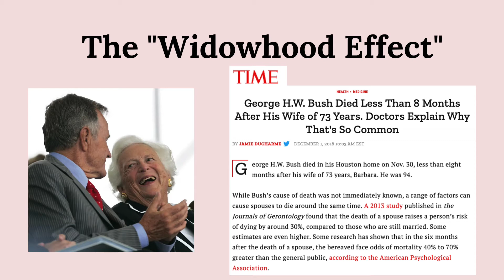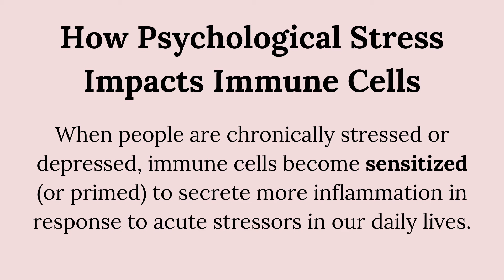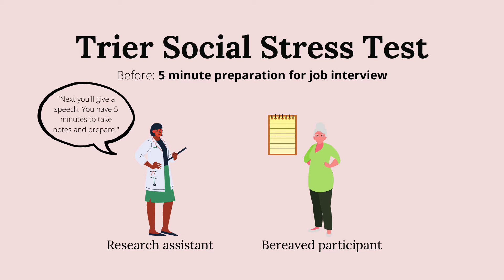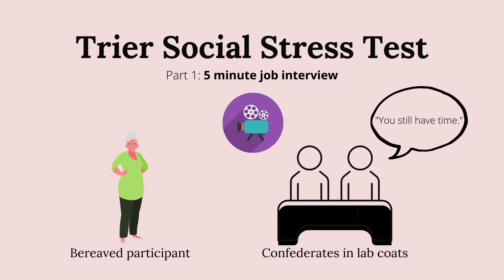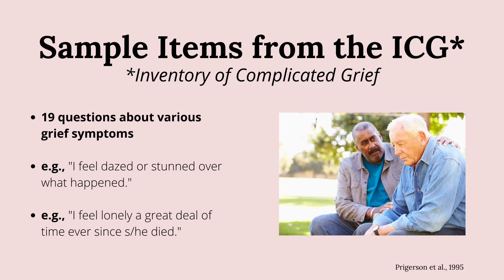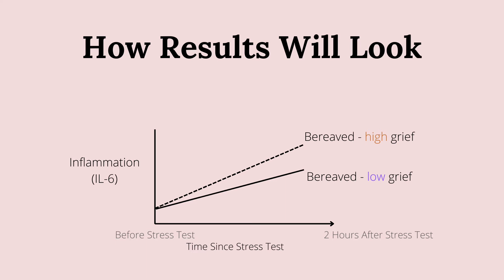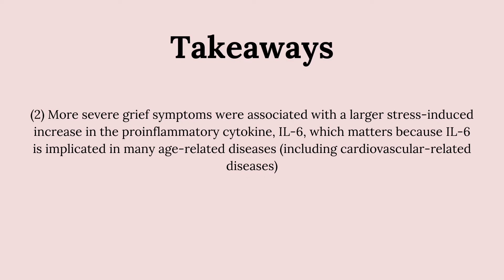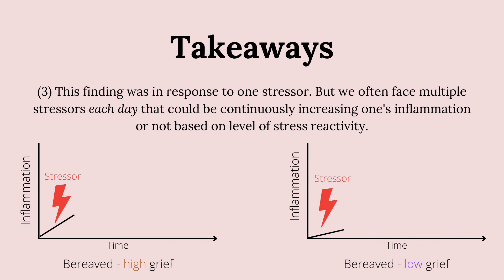Grief symptoms and stress reactivity after the death of a spouse (ft. Dr. Christopher Fagundes)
Hey, y'all! In this video, I discuss a new paper of ours recently published in Psychological Science, which is an investigation of the "widowhood effect" and the stress response system after the loss of a loved one (specifically a spouse). We found that, 4 months after the death of a spouse, people reporting high grief symptoms had a 19% greater increase in inflammation in response to an acute stressor in the lab. We think this reflects the idea that when people are chronically stressed or depressed, immune cells become sensitized (or primed) to secrete more inflammation in response to acute stressors in our daily lives.

BONUS: guest star, senior author, and my PhD advisor, Dr. Christopher Fagundes joins us to talk about how psychological stress/depression impacts immune cells and why we focused on grief/loss for this study. Connect with him at bmed.rice.edu or on Twitter @ChrisPFagundes!

- All about inflammation (Part 2!): how do our immune systems respond to acute stress in the lab??

- See references on each slide for the rest! :)

Animated graphics were kindly made by Yoully Kang. Follow her on Instagram @dearyouily for more!